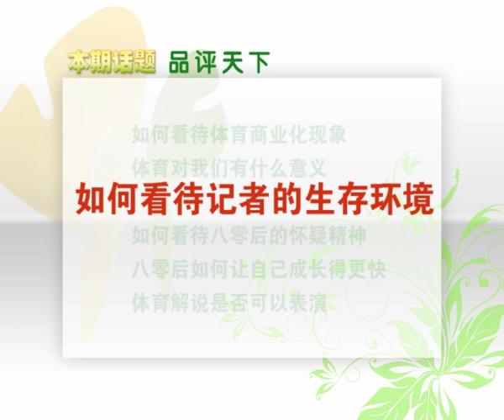体育评论员黄健翔(huangjianxiang)：品评天下-HD高清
央视12载，辗转3、4年。他是观众心中的最佳节目主持人，最佳体育解说员，他曾好评如潮；2006年世界杯的3分钟，成为了他人生的分水岭，他也曾备受争议，被推上风口浪尖。辗转3、4年，历经凤凰，天盛，湖南和新浪，做节目，当副总，出杂志，看似杂乱，实则清晰。体育，一生放不下的东西。男人四十，已过不惑之年的他，回顾自己的人生，是否后悔，是否遗憾，是否仍会坚持。跳出争议浪潮，横看当今社会，如何点评天下，评点群雄？黄健翔，笑谈天下事，煮酒论英雄。黄健翔，重庆永川人，生于内蒙古自治区，中国著名体育评论员。从事体育节目解说、主持工作，现为一级播音员。被认为是"新时代的体育解说"风格的代表人物，并被许多杂志、报刊组织的小规模民意测验多次评为最佳体育节目主持人。在2001年中央电视台网站举行的第一次观众投票的网络评选中荣获中央电视台十佳主持人称号。2012年5月在江苏卫视录制节目中，黄健翔谈及失败婚姻大吐对女儿愧对之情，失声痛哭至伏案不起，倪萍触景生情也是几度哽咽。 已经完成现场直播[1]超过2000场，涉及足球、田径、游泳、跳水、篮球、射击等多种体育项目。黄健翔在业务上，不断研究体育播音解说的得失，善于吸收各种营养，丰富知识修养，提高文学水平，在解说、主持工作中精益求精、力争开创新风格，完善新风格，被许多报刊杂志撰文大加赞赏。在2000年全国几十家媒体组织的中国电视榜评选中当选年度最佳体育节目主持人。【文化丝绸之路】CCTV 12 years, around 3, 4 years. He is the hearts of the audience the best presenter, best sports commentator, he has received critical acclaim; the 2006 World Cup in 3 minutes, to be a watershed in his life, he was also controversial, was pushed in the teeth of the storm. After 3, 4 years, after the Phoenix, Tin Shing, Hunan and Sina, do the show, when the vice president, a magazine, a seemingly random, but clear. Sports, life can not put down. Man forty, has passed the age of 40 he, reviewing his life, if he regretted, whether regret, still adhere to the. Jump out of a wave of controversy, the cross now, on how to comment on " world,? Huang Jianxiang, a world matter, on hero. Huang Jianxiang, Chongqing Yongchuan people, born in the Inner Mongolia Autonomous Region, a famous Chinese sports commentator. In sports announcers, presided over the work, it is now a grade announcer. Is considered to be " representative of the new era of sports commentary " style, and many magazines, organization of the small-scale polls repeatedly named best sportscaster. CCTV host won the top ten title first audience vote held in 2001 CCTV website network selection. In 2012 May in Jiangsu satellite TV program, Huang Jianxiang talked about his daughter failed marriage to have feelings, burst into tears and not be moved by what one sees at the desk, Ni Ping is several degrees sob. Has completed more than 2000 live [1] field, relates to a variety of sports, track and field, swimming, diving, football, basketball, shooting. Huang Jianxiang in business, continue to study the broadcasting of sports commentary of gain and loss, good absorption of various nutrients, rich knowledge, improve the level of literary, in the commentary, presided over the work, and strive to refine on open innovation style, perfect the new style, by many newspapers and magazines writing and Chan tours. Named best sports program in 2000, dozens of national media organizations in China TV host in the list.